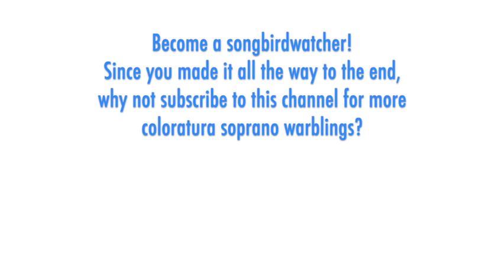Diana Damrau - Bach: Jauchzet Gott in allen Landen (Cantata #51), Hamburg 2022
THE SONGBIRD:  Diana Damrau was born in 1971 in Bavaria, Germany. Her operatic debut role in Würzburg in 1995 was Barbarina. Her debut in Vienna came in 2000 as Queen of the Night, followed by Salzburg in 2001 as the Celestial Voice in "Don Carlo" and as Najade to Natalie Dessay's Zerbinetta. Soon after came a continuous series of leading roles at the major opera houses around the world, including the gala reopening of La Scala in 2004. The Met signed her up first for Zerbinetta in 2005, and she has become one of their star sopranos,  premiering seven new productions. This cantata is from a Christmas concert in Hamburg with Matthias Höfs on trumpet and Gianluca Capuano conducting.

THE MUSIC:  Johann Sebastian Bach's "Jauchzet Gott in allen Landen" BWV 51 is his only church cantata scored for a soprano soloist and trumpet. The first known performance was on September 17, 1730 in Leipzig. The work may have been composed earlier, possibly for an occasion at the court of Christian, Duke of Saxe-Weissenfels, for whom Bach had created the Hunting Cantata and the Shepherd Cantata. Bach structured #51 in five movements, with the solo voice accompanied by an instrumental ensemble of a solo trumpet, strings and continuo. The jubilant opening and closing movements call for elaborate virtuosity and interplay between the trumpet and soprano voice topping out at a few High Cs, while the introspective central movements evoke spiritual depth and inner peace.